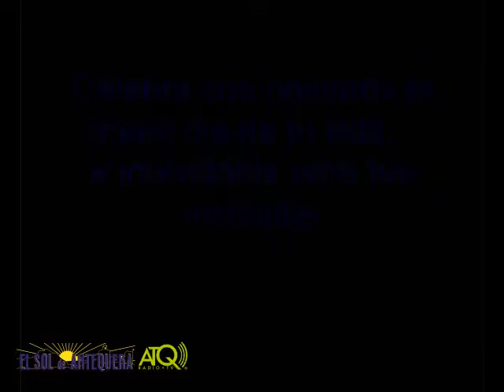ATQ_BandaAntequera_102010.mp4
ATQ Radio-Televisión estuvo para El Sol de Antequera, en un ensayo de la nueva Banda de Cornetas y Tambores de Antequera, de la Asociación Cultural "Los Amigos de la Música". Entrevistamos a Joaquín Castro.